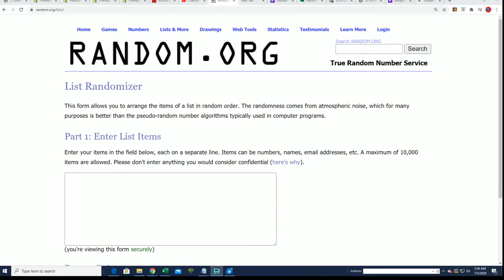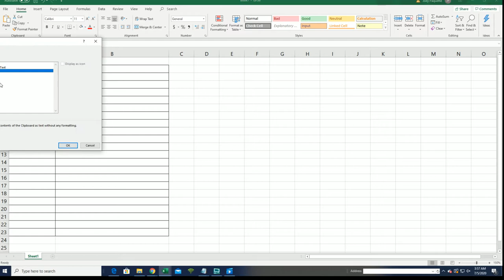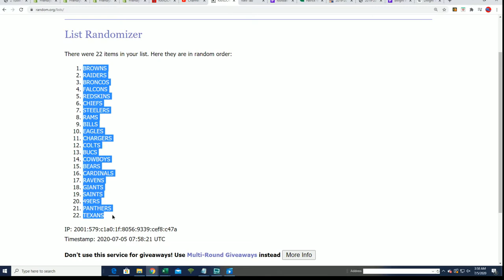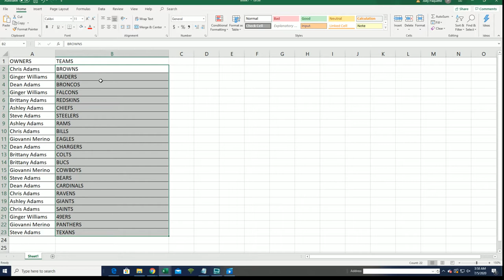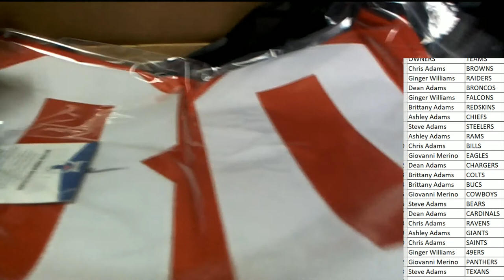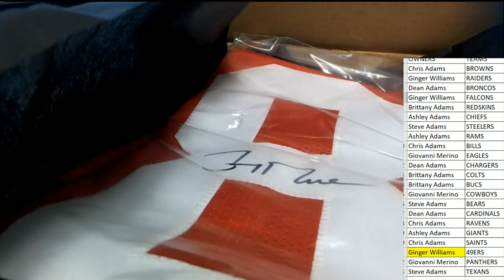2020 Booty Box Touchdown Autographed Football Jerseys series 1 ID 20BBFBJERS122